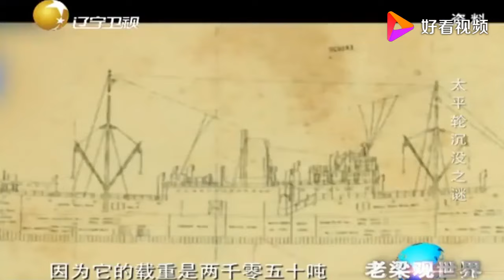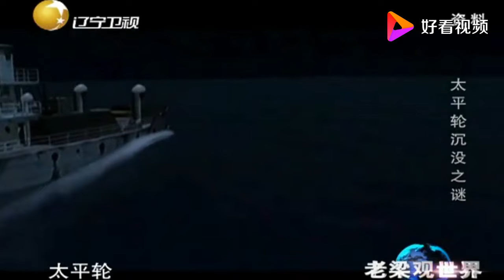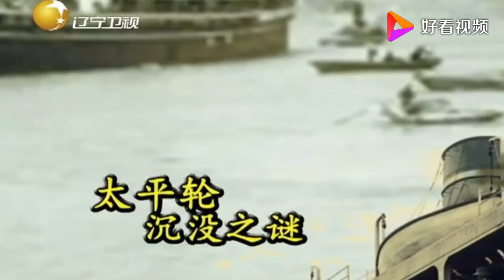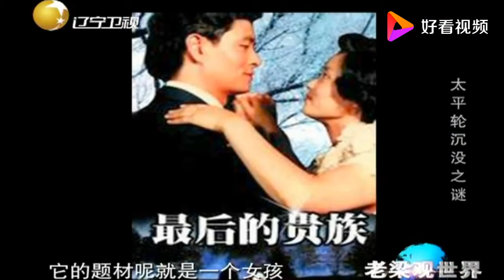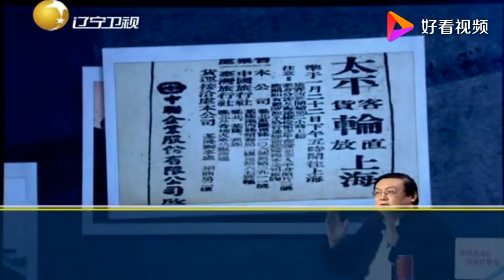老梁觀世界-老梁揭秘-太平輪為何沈沒？駕駛艙為何空無一人？沒那麽簡單！